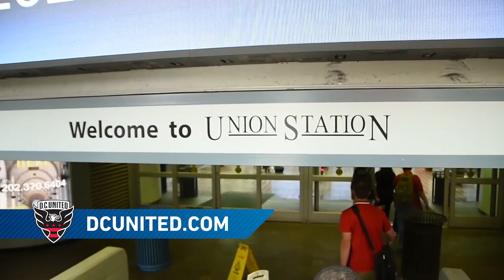Dempsey Delivers & Keane/Gerrard take on 30 kids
Around the League is a monthly series showcasing the best club content from different MLS clubs.  This month, Robbie Keane and Steven Gerrard take on 30 kids plus Clint Dempsey meets a special fan.